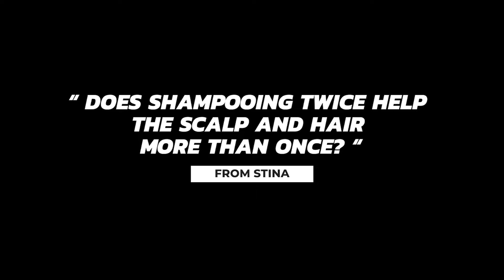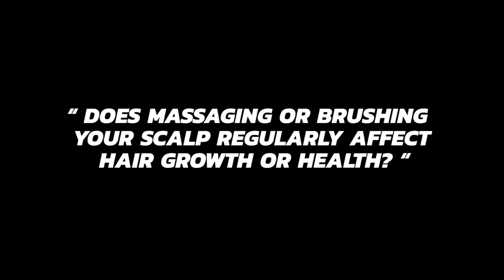Answering your hair questions with Becky B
This week Becky answers a few of your hair questions submitted on our Facebook page. Got any of your own? comment bellow and they might make it in our next video!